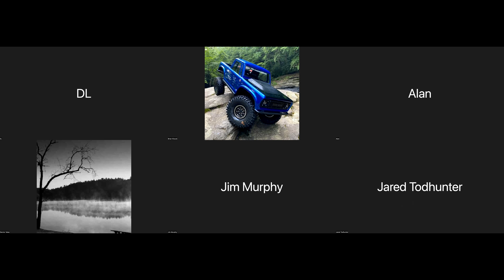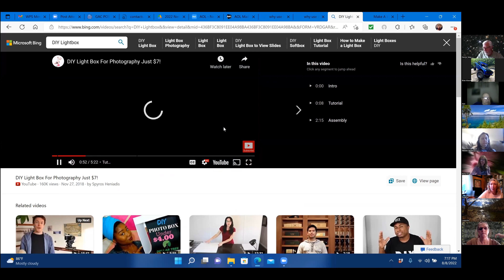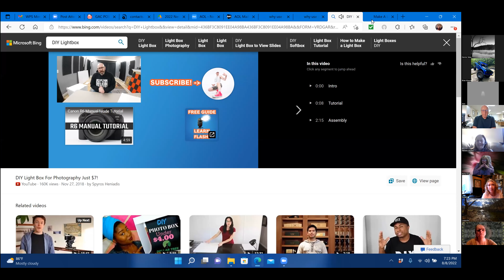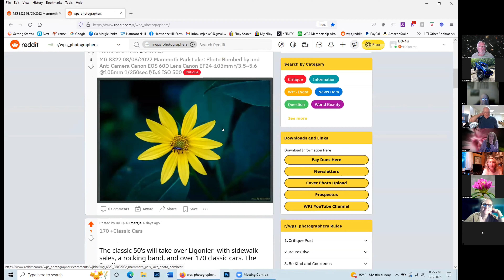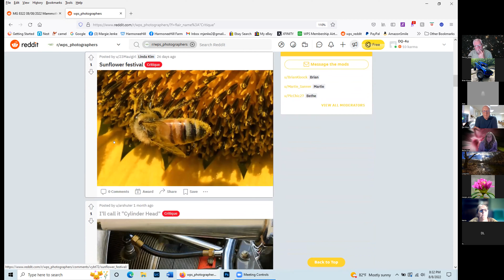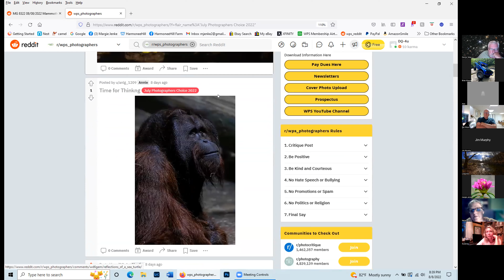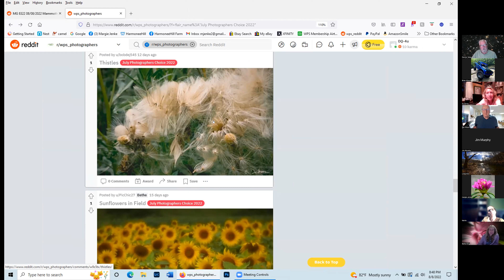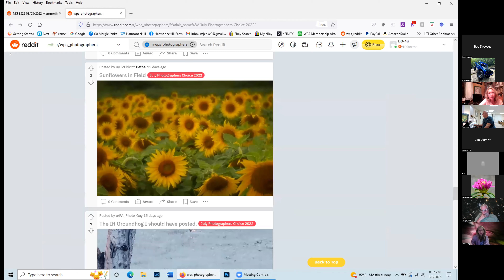WPS Meeting August 2022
WPS monthly meeting for August 2022. Covering critiquing and DYI Lightbox.